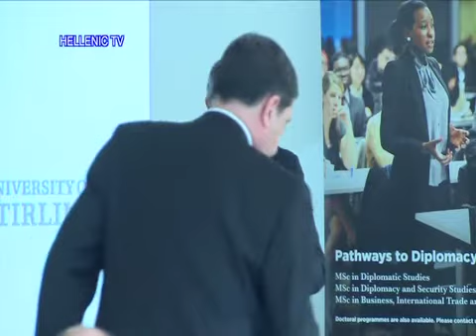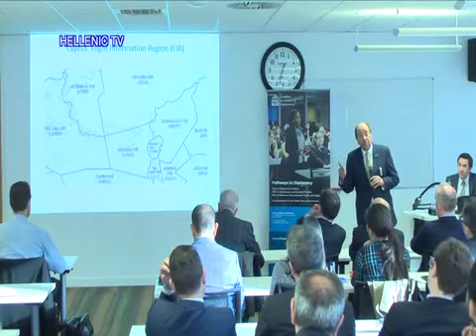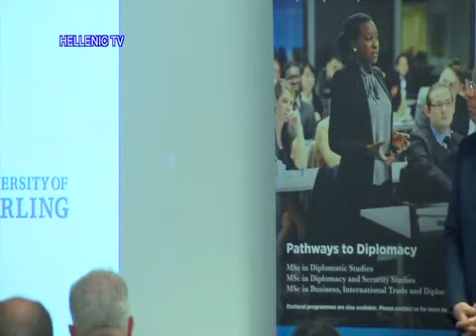Ευριπίδης Ευρυβιάδης At the London Academy - Cyprus, the EU and the Eastern Mediterranean 30.4.15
Eκπομπή «Με το Φακό του Hellenic TV» που θα σας παρουσιάσει την ομιλία του Ύπατου Αρμοστή της Κυπριακής Δημοκρατίας κύριου Ευριπίδη Ευρυβιάδη At the London Academy of Diplomacy με τίτλο ‘’ Cyprus, the EU and the Eastern Mediterranean’’.

Session Theme: The accession of Cyprus to the EU in 2004, is the single most important strategic development in the country’s turbulent history since independence in 1960. It affirmed Cyprus’s place in Europe and its importance in the security of the Eastern Mediterranean, therefore proving to be a win-win development, both for the island and for the region. Cyprus also became a member of the Eurozone in 2008 and it’s going through an economic crisis. In this lively presentation, His Excellency, the High Commissioner of Cyprus, underlines why both Cyprus and the EU are important to each other and to the long term security, development and economic prosperity not only of the Eastern Mediterranean, but of the European continent. Will the recently discovered hydrocarbons in the Eastern Mediterranean be the prolegomena of the establishment of a union analogous to the European Coal and Steel Community? Is it a blessing or a curse? And what about the unresolved Cyprus question? Where does it fit in this strategic matrix? Is it intractable or insoluble as the Economist argued? And what does a solution or non-solution mean for the people, the rule of law and peace, security and stability of Cyprus and the region?